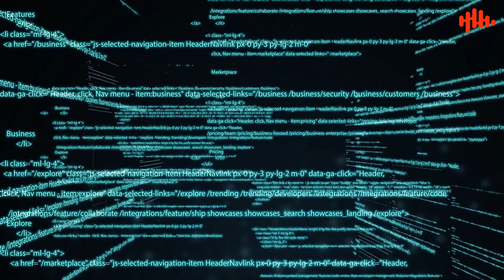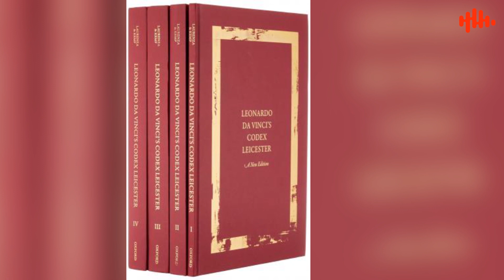The Most Expensive Book In The World | Javed Chaudhary | SX1U